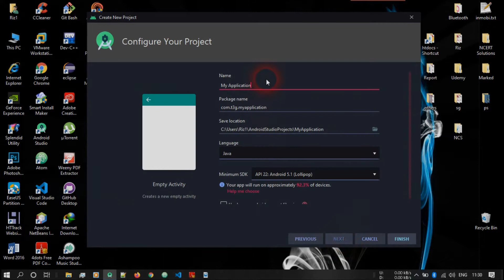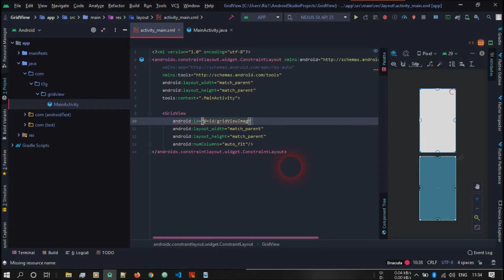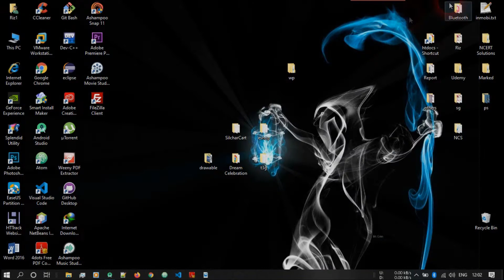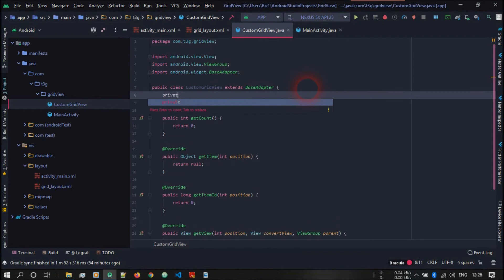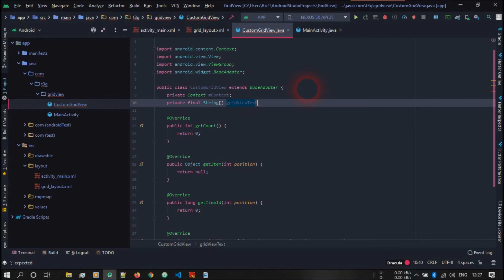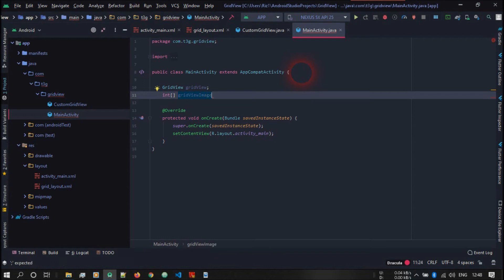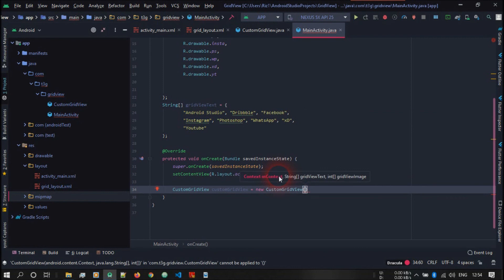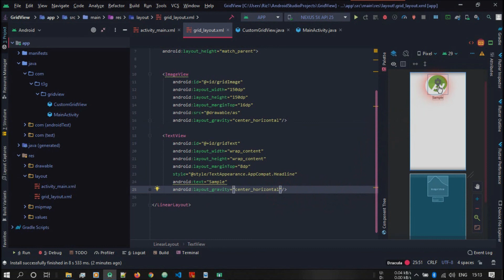Android Grid View with Image & Text | Android Studio Tutorial | 2020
In this tutorial we will make Grid View with Images & Texts using Custom Adapter.